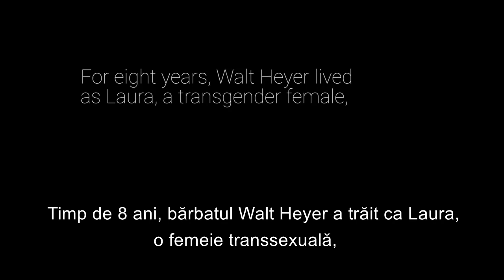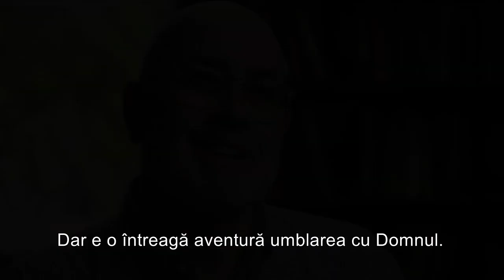Walt Heyer, transgender timp de 8 ani revine la sexualitatea biologică şi devine creştin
Timp de 8 ani, bărbatul Walt Heyer a trăit ca Laura, o femeie transsexuală, până când a revenit la Walt, un proces și o călătorie împreună cu pastorul Jeff Farrar care l-a ajutat sa revină la sexualitatea biologică și să devină creştin.

Aceasta este povestea lor.